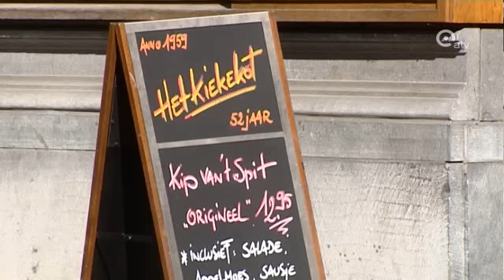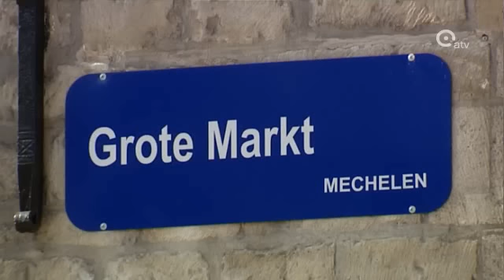Hoge huur en gebrek aan premies doen Grote Markt leeglopen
De Grote Markt in Mechelen en in Brussel doet het een stuk beter dan die van Antwerpen. Daar floreert de horeca. In Mechelen komt dat onder meer door premies die jonge starters krijgen, terwijl de modale Antwerpenaar liever naar hippe pleinen trekt in plaats van naar de oubollige Grote Markt. De hoge huurprijzen en het gebrek aan evenementen zorgen ervoor dat het Antwerpse marktplein minder scoort dan in de andere centrumsteden.